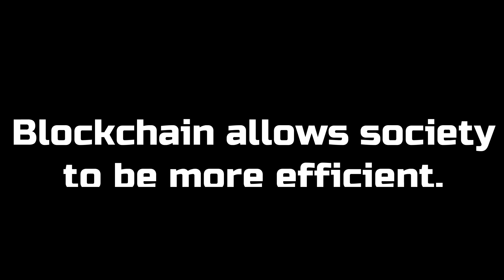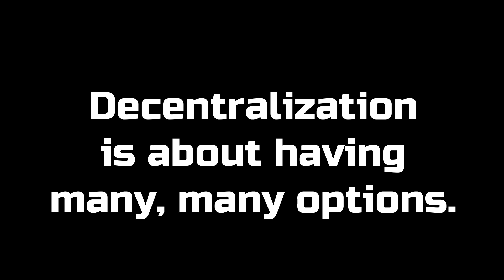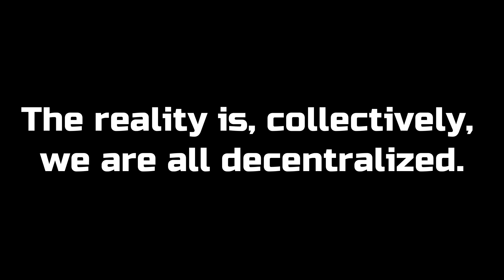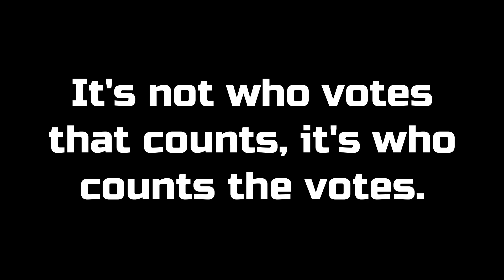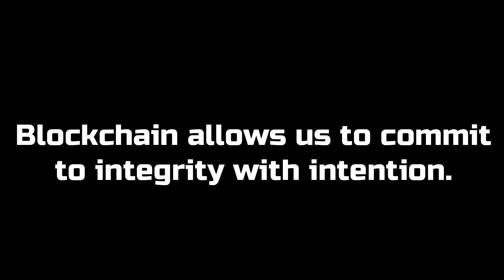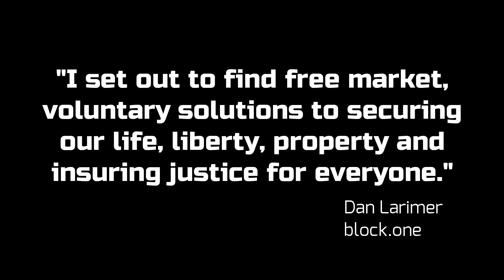Every Company Will Have MANY Blockchains in the Spirit of Decentralization.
Block.one’s senior executives recently spoke at the inaugural blockchain conference hosted by Virginia Tech, in Blacksburg, Virginia. VT is alma mater to CTO Dan Larimer, and receives mentoring, advice on its blockchain curricula as well as funding from Block.one.

Dan made “integrity” the cornerstone of his keynote address, calling it the “higher purpose” that goes beyond creating innovative technology. He addressed the need for multiple blockchains, the dangers of centralization and a lack of choices, and how blockchain can improve voting, accounting and legal processes.